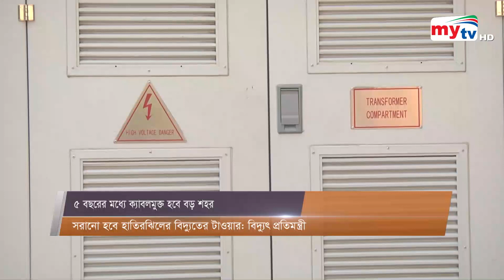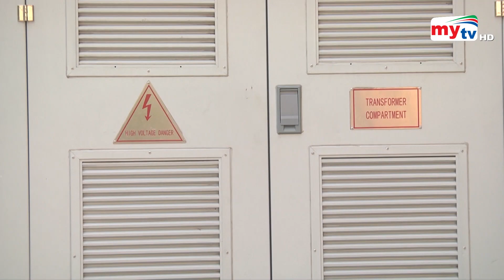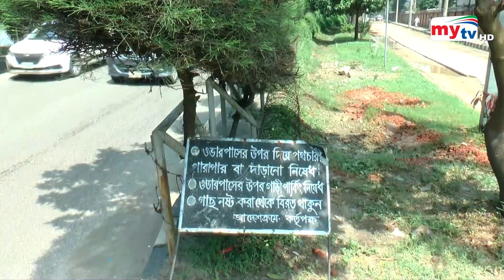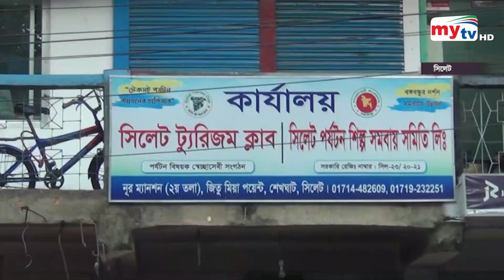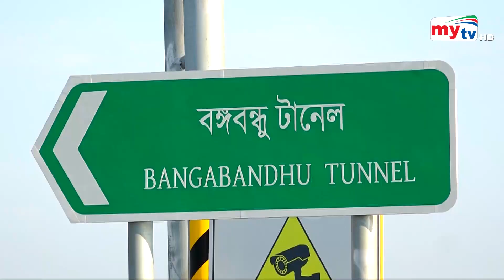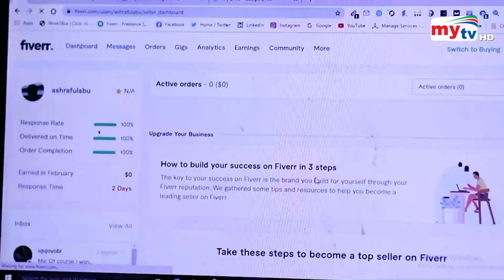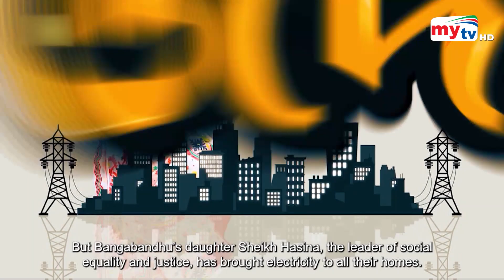Bangla News Update | 2.30 PM | 28 Sep 2023 | Mytv News